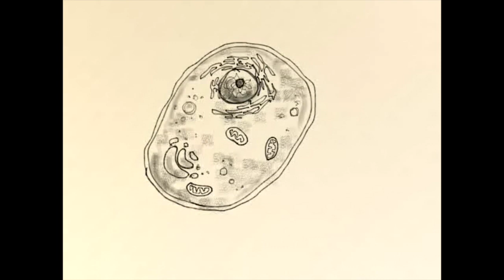「カッちゃんとカゼ菌」ずみを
人間に　恋をした　カゼ菌のお話

作詞/作曲　ずみを
アレンジ　Reni